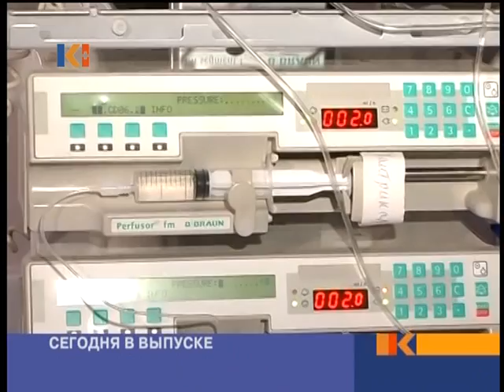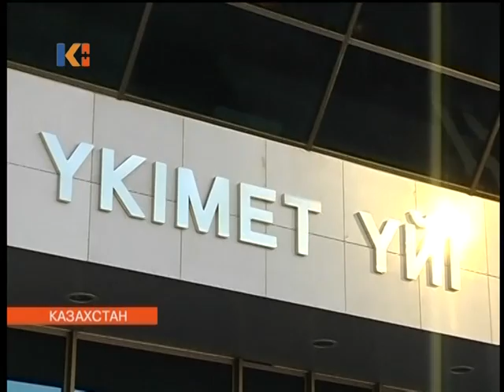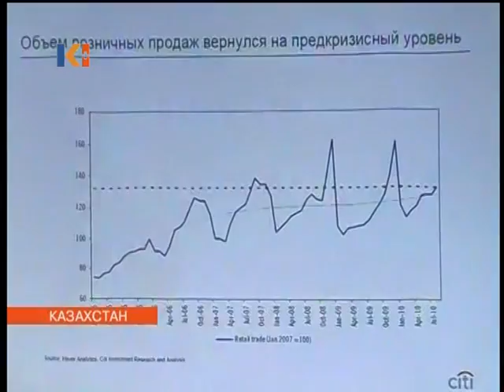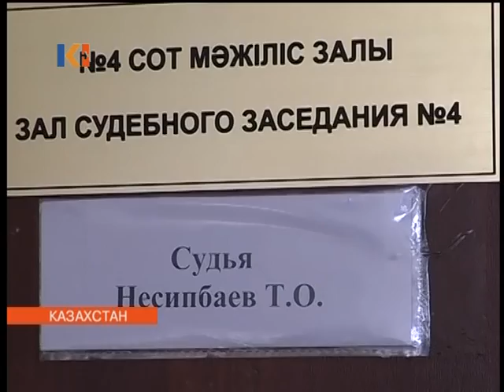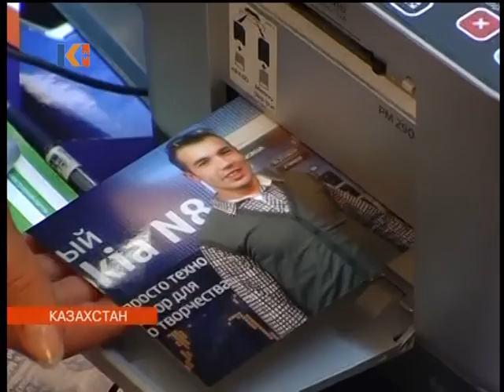Новости Казахстана 12 октября 2010